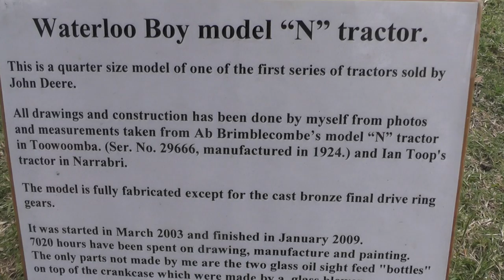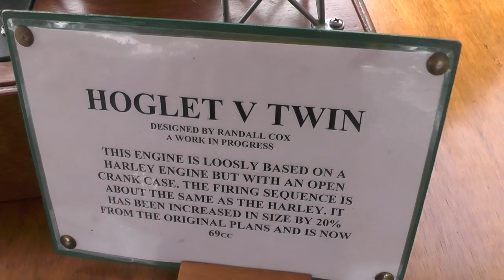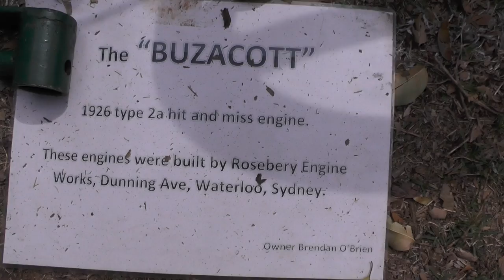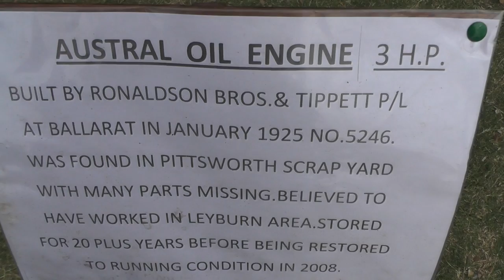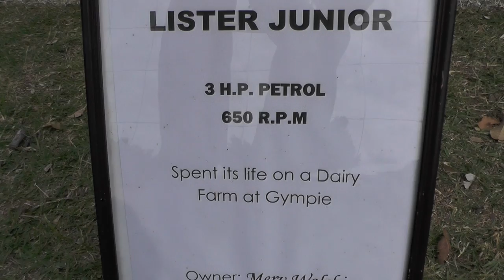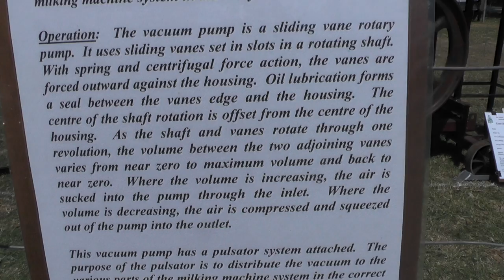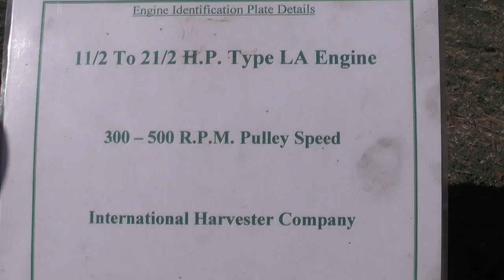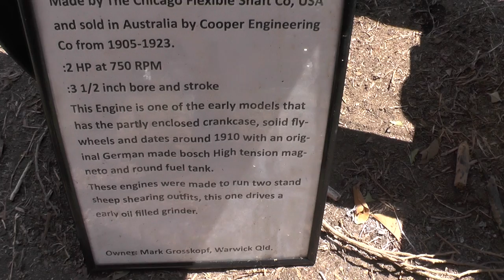2014 Pine Rivers Rally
This video is about 2014 Pine Rivers Annual vintage machinery Rally, Stationery Engines Static Displays, Trucks & Cars, Tractors,Saw Mill,Scale Models,Lister,Ronnie,Super Diesel.Case Farmall